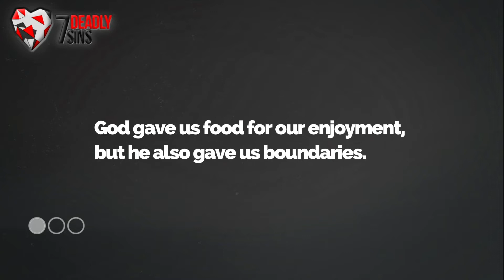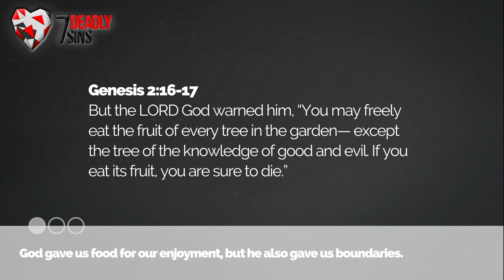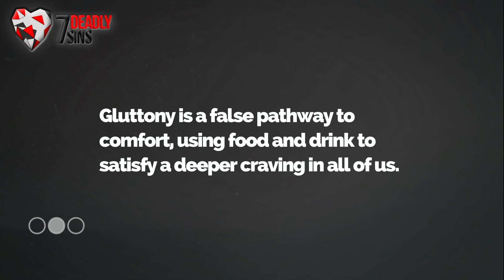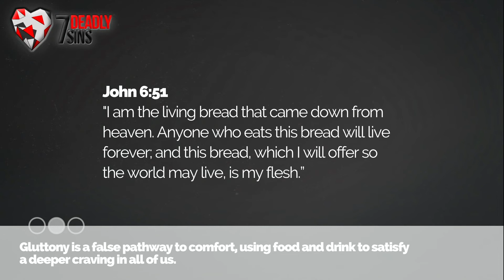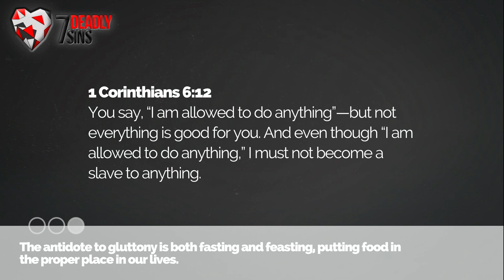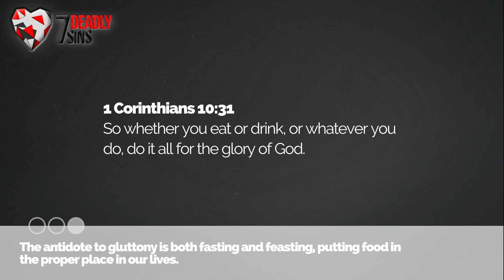The Deadly Sin of Gluttony